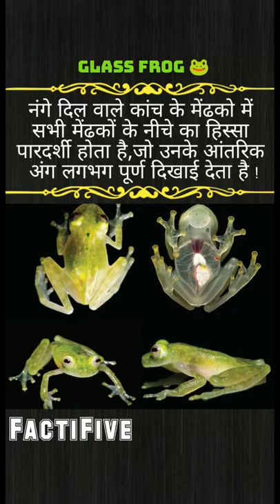Glass Frog 🐸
video, top enigmatic facts, tef, random facts, knowledge, science facts